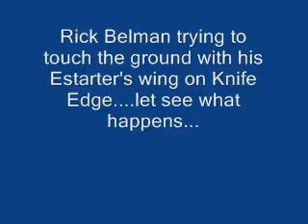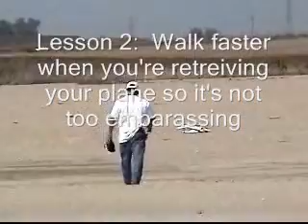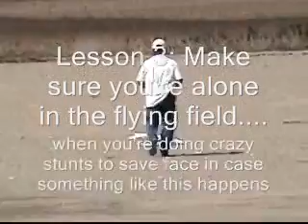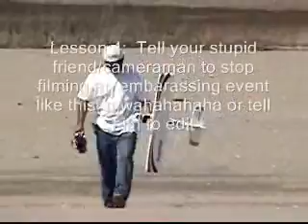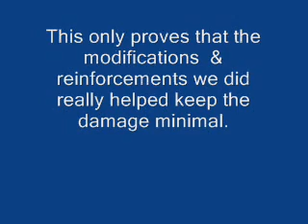280 watts estarter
280 watts estarter